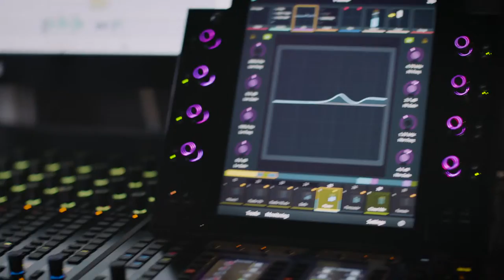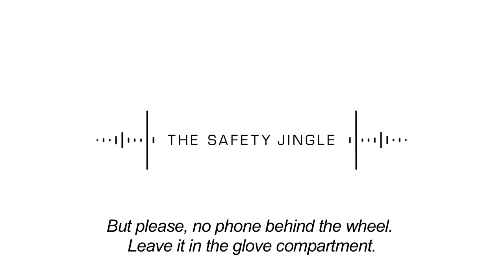This is how The Safety Jingle was created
Actual parents of road victims recorded The Safety Jingle. Composer Peter Baert created the music and soundscape. In this video he explains how that was done.